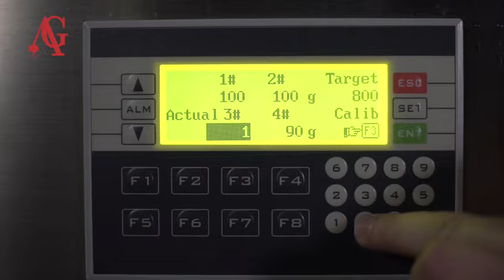پرکن 4 نازل رقیق رنج پرکن200-5000 میلی لیتر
ایعات چگالی و میزان چسبندگی تفاوتی دارند. مایعات رقیق میزان چگالی و چسبندگی پایین تری نسبت به مایعات غلیظ دارد. این دستگاه پرکن مایعات رقیق نیمه اتوماتیک با سیستم ثقلی می باشد.
دستگاه های پرکن مایعات جهت تزریق مایعات در چند نوع سیستم ثقلی، پیستونی و پمپی در بازار و صنایع وجود دارند. سیستم این دستگاه برای تزریق مایعات ثقلی می باشد.